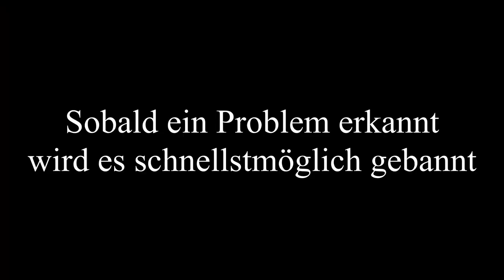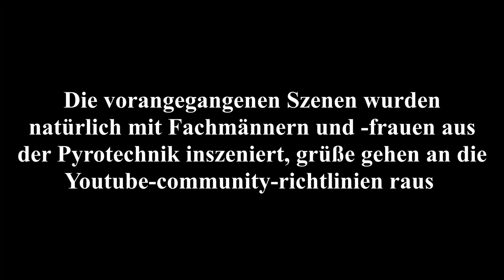FEUERPLATTE selber bauen | Hände angezündet ?!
Moinsen,
in diesem Video bauen wir eine sicke Feuerplatte zum Grillen! Ist ja bautechnisch nicht so anspruchsvoll, deshalb mehr Comedy als sonst, hoffe es gefällt euch trotzdem!
Feedback und Fragen? Slidet in die Kommis!

Ich hoffe auch, das Video wird nicht wegen der Hand/Feuer-Szene von Youtube gesperrt, unser Alu-Guss Video wurde nämlich gesperrt, weil entweder zu viele gefährliche Szenen gezeigt wurden oder Julius zu viel geflucht hat. Beides möglich xD ; Sollen wir davon ein Remake hochladen?

Wenn noch Fragen offen sind, schreibt sie einfach in die Kommentare oder kommt auf den Community Discord!

✘ Links zu Materialien

Tonne: Ebay Kleinanzeigen: Ölfass 60l

Der Rest? Reste, die wir inner Garage gefunden haben!

✘ Links zu unserem Bau-Equipment

Flex/ Winkelschleifer

Akku Schrauber

Schweißgerät (Stabelektrode, die günstige Variante; Starterset)

Schweißgerät (MIG/ MAG/ Fülldraht, die teurere Alternative)

✘ Links zu unserem Kamera-Equipment

Kamera (Sony Alpha 6000)

Kamera 4k (Sony Alpha 6300)

Led-Lampe für die Kamera

Amazon Business
✘ Quellen